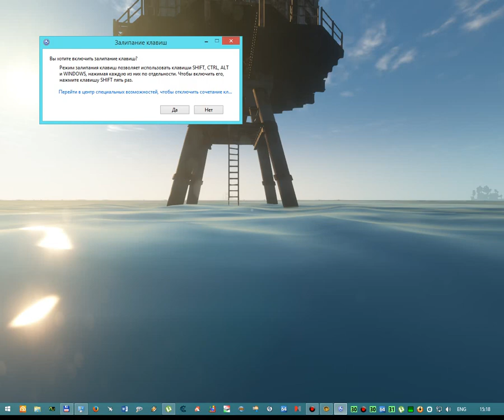Stranded deep серия 3 Исследуем Морские Фортпосты и нетолько